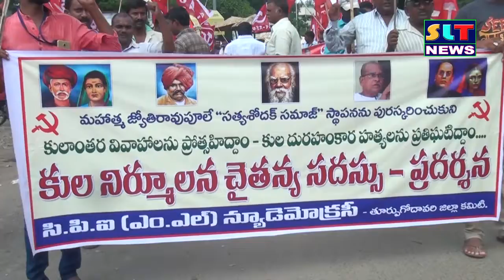SLT NEWS EAST GODAVARI 30 09 2018